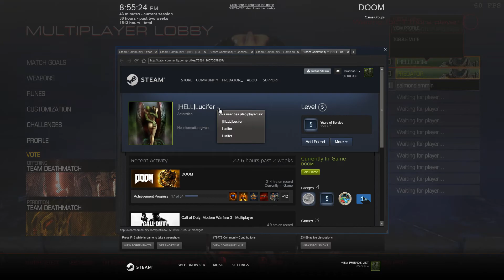doom feat lucifer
bit of a rant half way through the video.
check yourself theres no VAC ban